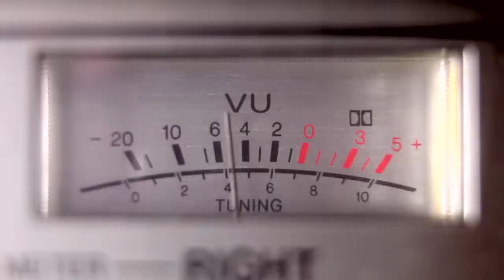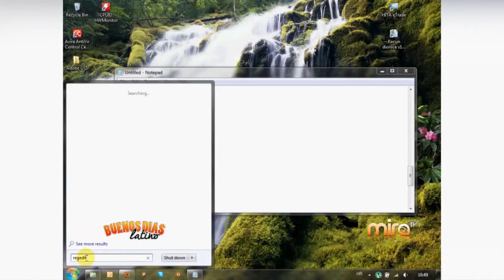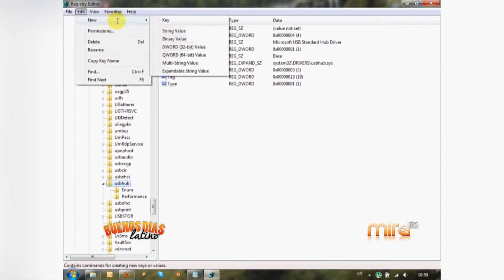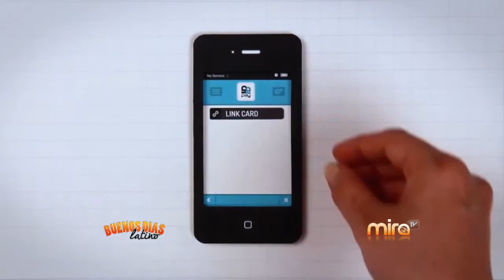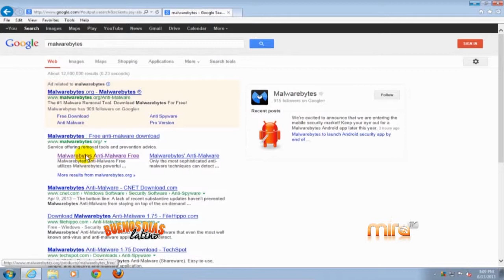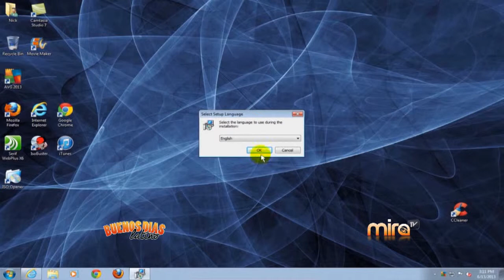MiraTV BDL 061615 TECNOLOGIA